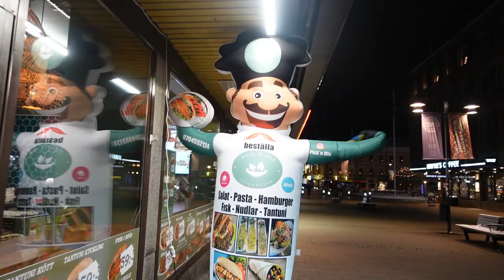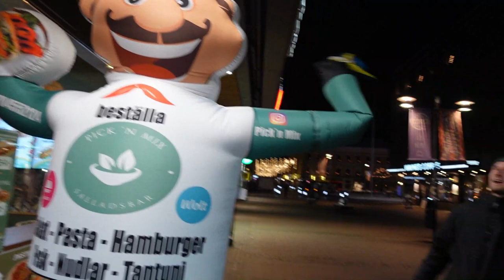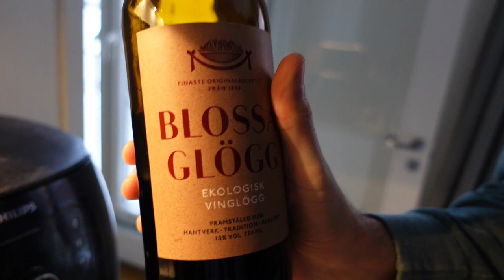Visiting one of my favourite Swedish towns Gävle with arson as a Christmas tradition 🐐🔥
Hi guys,🙋‍♀️

I don't recall how many times I've been to Gävle, but many. It's such a cozy town during both summer and winter, with a lot to see and visit and, nice restaurants.
I hope you enjoy this cozy weekend vlog where I also take you for a cozy night walk around Christmasy Stockholm!

⭐ MY GEARS:
📸 SONY ZV-1